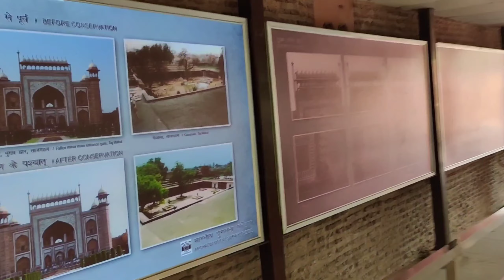135 Days Around India - A Film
Compiling such long journeys in a form of film is indeed a complicated task, but somehow i made it. This film is a tale of a 135-day odyssey that spanned 16,000+ kilometers, touching 11 states across India. This film takes u on an extraordinary journey, not merely across geographical landscapes or historical monuments, but into the depths of the human experience.

I witnessed the ever-changing landscapes, from the majestic Himalayas to the sun-kissed dry terrains, remote villages to bustling metro cities. But this film is not just about the picturesque beauty of India; it's about the people i encountered along the way. Each state has its own unique culture, language, food and hospitality. The film captures the essence of these interactions, as strangers become friends and stories intertwine.

This film is a tribute to the indomitable human spirit, the unquenchable thirst for adventure, and the courage to embrace the unknown. It is a metaphor for the relentless pursuit of one's dreams, the willingness to break free from the ordinary, and the discovery of the extraordinary within.

In the end, this cinematic piece leaves u with a profound sense of wonder and inspiration. It will remind u that the world is vast and full of untold stories, waiting for those brave enough to embark on their own epic journeys. The film on my 135-days long, All India solo winter ride is a testament to the human spirit's boundless capacity to explore, to endure, and to find meaning in the adventure called life.